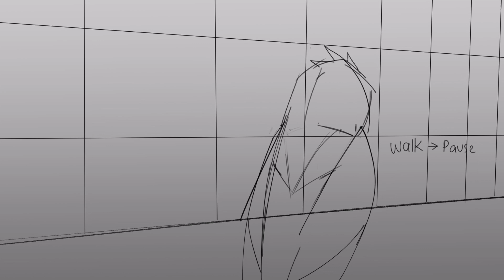Nyroc has had enough of your trickery (this is so old)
We're gettin there, very happy with how it's turning out too!
Also... I accidentally deleted the first WIP so if you're wondering where that went, that's why :(

ANIMATION
Frame Rate: 24 FPS
Canvas Size: 1920 x 1080
Program used: Clip Studio Paint Ex
My Animation Study playlist is specifically made for studying animation movements, available to anyone, and is updated frequently by myself.

CREDITS
Character (Nyroc) belongs to me!
The universe is based on an alternate universe of the Guardians of Ga'hoole series written by Kathryn Lasky.

OTHER SOCIALS
Amino: Nxkova